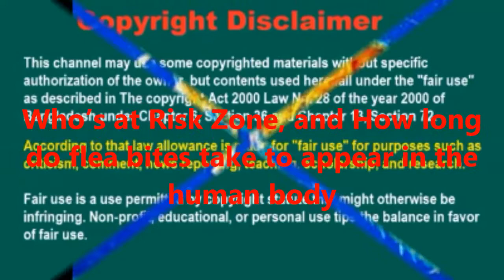How Long Do Flea Bites Take to Appear in the Human Body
64. Learn "How Long Do Flea Bites Take to Appear in the Human Body, & Who’s at Risk Zone?"
It is very important to know how long do flea bites last in our bodies. Besides, we should know about its infestation, symptoms, and risk factors. We learn from flea’s life story that they caused two critical diseases, plague and typhus. Though plague and typhus are not available nowadays, we should be aware that they are dangerous. How Long Do Flea Bites Take to Appear in the Human Body, and Who’s at Risk Zone

Fleas are very disgusting parasites that bite humans, rats, dogs, cats, and other pets. You should maintain something if fleas bite you. You may have some allergy and the place on which flea bites may be infected if you scratch there. So, you should take some necessary steps to prevent flea bites and remove the healing caused by flea bites.